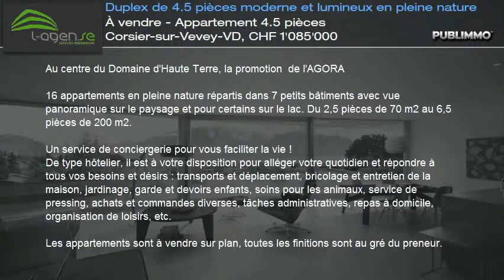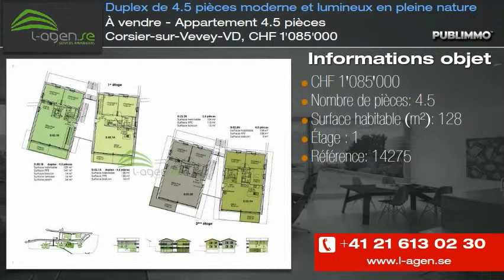À vendre - Appartement 4.5 pièces Corsier-sur-Vevey-VD, CHF 1'085'000